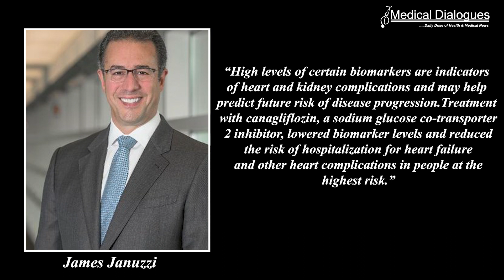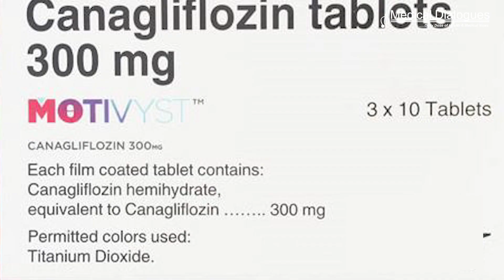Blood test may predict future heart, kidney risk for Type 2 diabetics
A simple blood test may predict the risk of progressive heart and kidney disease in people with Type 2 diabetes and kidney disease, according to new research published in the American Heart Association’s journal Circulation.
Lead author James Januzzi said, “High levels of certain biomarkers are indicators of heart and kidney complications and may help predict future risk of disease progression.Treatment with canagliflozin, a sodium glucose co-transporter 2 inhibitor, lowered biomarker levels and reduced the risk of hospitalization for heart failure and other heart complications in people at the highest risk.”